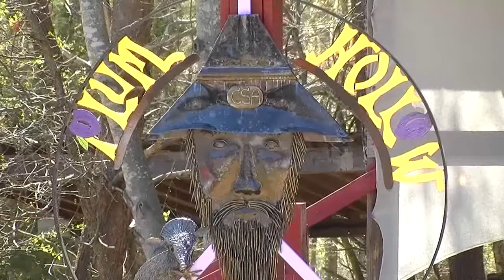Barney Barnwell Memorial, Part II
A few of Barney's favorite recorded songs play between the spoken portions of the service at Plum Hollow, April 2, 2011.  "Campebeller" by Barney & the Plum Hollow Band, "Momma Tried" by Merle Haggard, and "Redneck Red" also by Barney and company.  720p